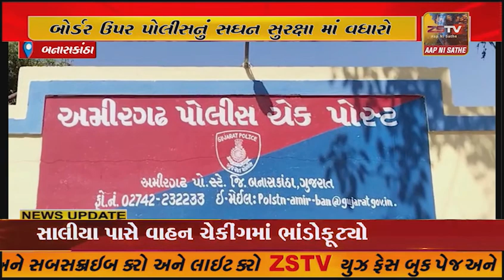ભારત-પાકિસ્તાનની મેચને લઈ અમીરગઢ બોર્ડર પર ચુસ્તસુરક્ષા બંદોબસ્ત ગોઠવાયો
અમદાવાદમાં યોજાનારી  ભારત-પાકિસ્તાનની મેચને લઈ અમીરગઢ બોર્ડર પર ચુસ્ત સુરક્ષા બંદોબસ્ત ગોઠવાયો